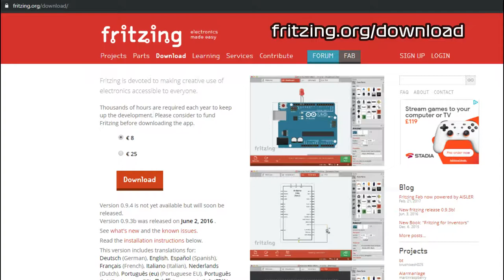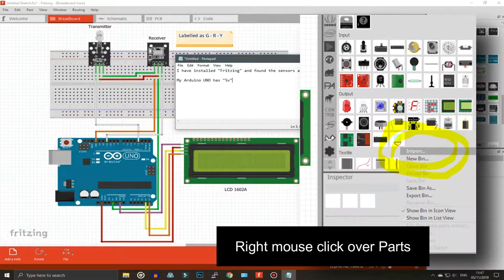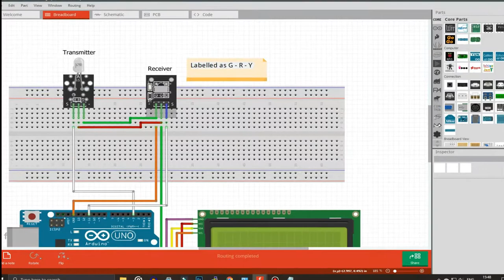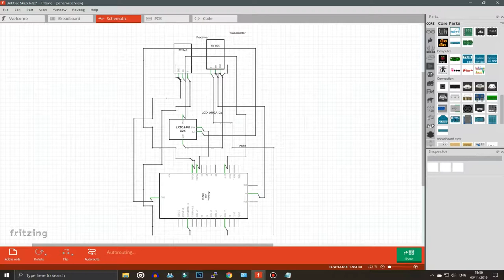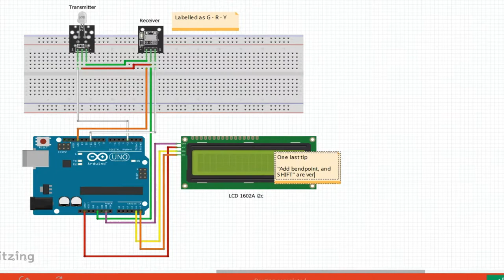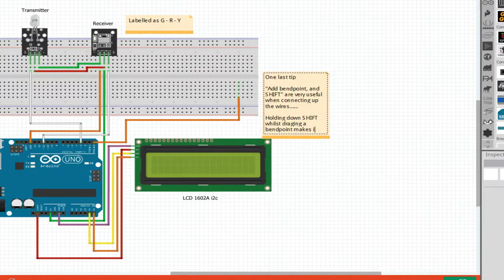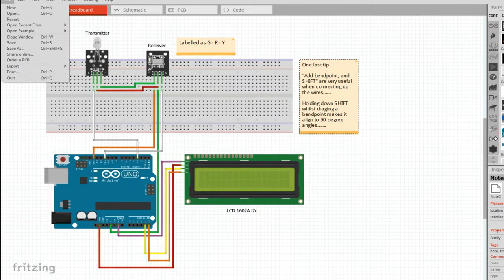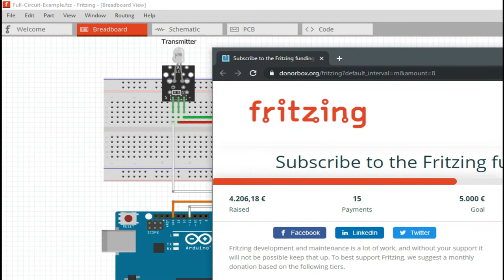Fritzing Tutorial for Arduino / Raspberry Pi Circuits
A look at how to produce a diagram of an electronics project using Arduino, breadboard, LCD, and Infrared transmitter and receiver.

We look at how to draw the wires, with bendpoints, at right angles, and change their colours. I also show how to get the bill of materials, and add additional parts.

You can open it on your computer and modify.

Buy Dr Pi a Coffee...or Tea!